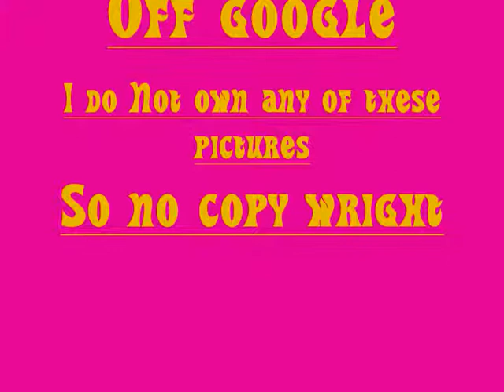Sharpay Fabulous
fabulous